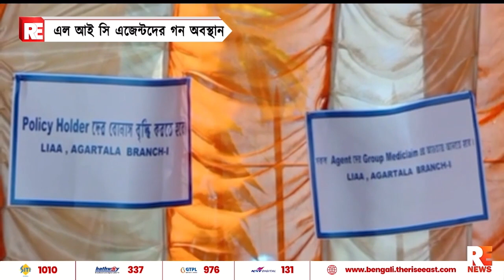এলআইসি এজেন্টেদের গন অবস্থান